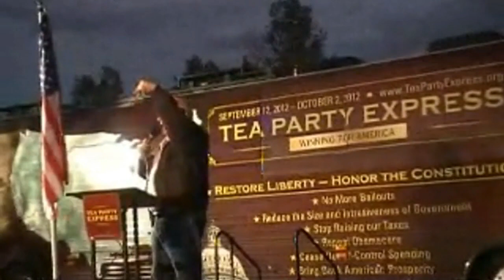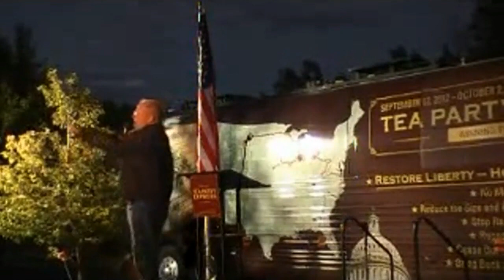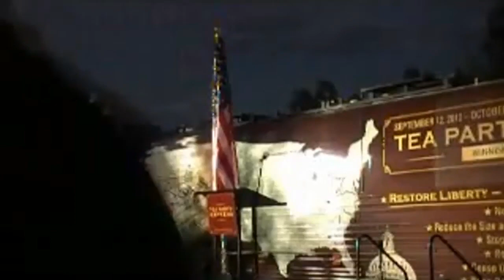Tea Party Exp 1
A Tea Party Rally.